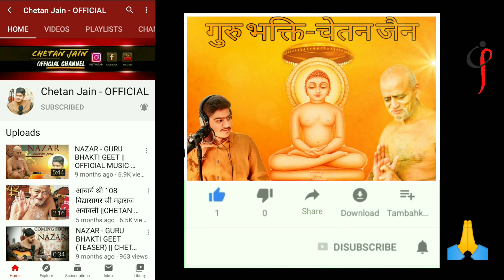GURU BHAKTI ||CHETAN JAIN|| HAPPY MAHAVIR JANMA KALYANAK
➤SINGER - CHETAN JAIN
➤VIDEO BY - CHETAN JAIN
➤MUSIC & MIXING MASTERING AND RECOREDED BY: CHETAN JAIN
➤SPECIAL THANKS TO - AARJAV JAIN

➤FINALLY, AFTER RECIVING MANY REQUEST FROM MANY MULTIMEDIA PLATFORM AND E- MAILS I HAVE MADE ANOTHER BHAJAN FOR ALL OF YOU ; FOR MY YOUTUBE FAMILY MEMBERS.

SO, THAT WHENEVER MY NEXT VIDEO WILL COME IT WILL NOTIFY YOU.📲

➤NOW ENJOY THIS VIDEO AND SHOWER YOUR LOVE AND SUPPORT IN COMMENT SECTION AND LET ME KNOW HOW THE VIDEO IS...!!
WHICH MOTIVATES  ME TO WORK HARD.😇